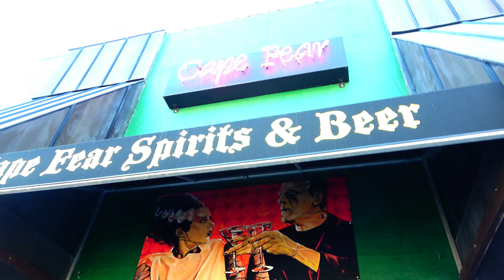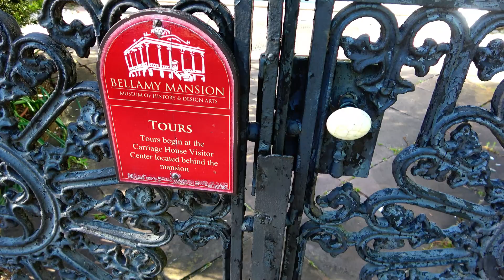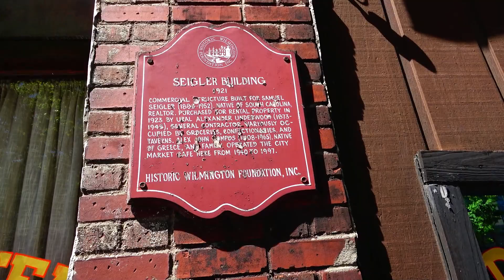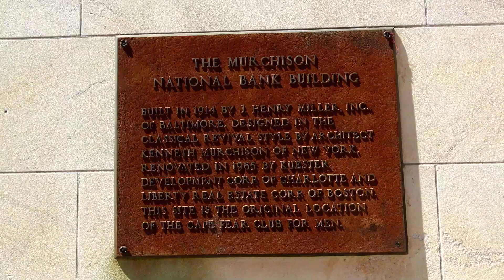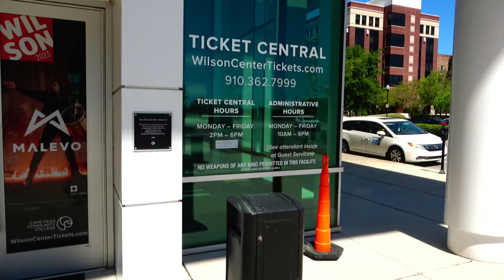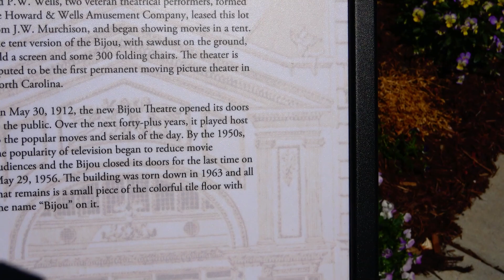The Historic and Haunted places of Wilmington, NC: The Bellamy Mansion, Barbary Coast & more